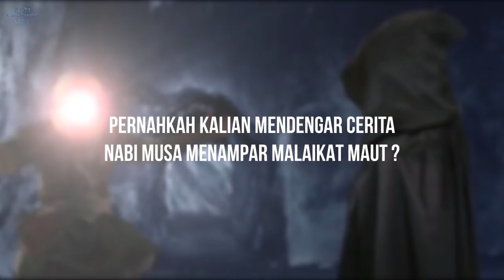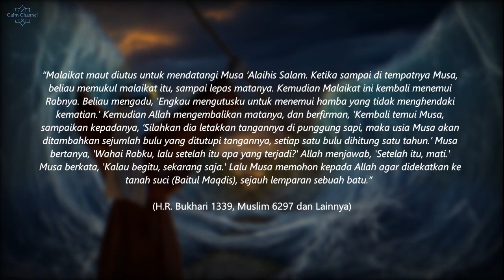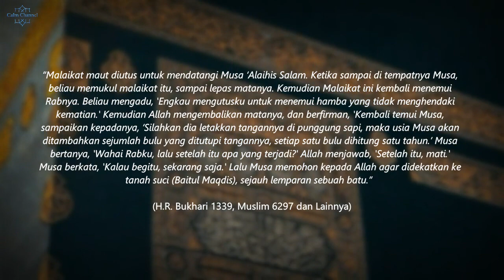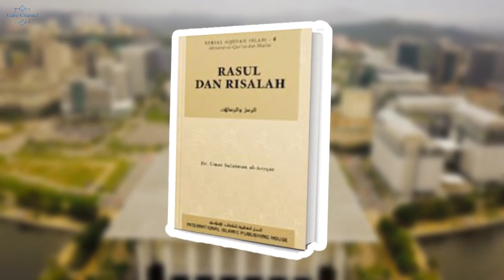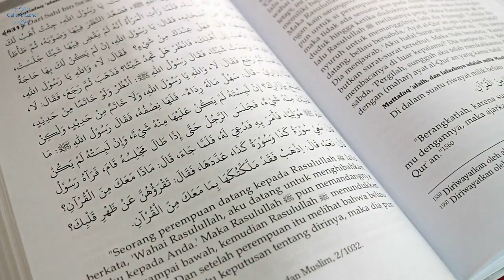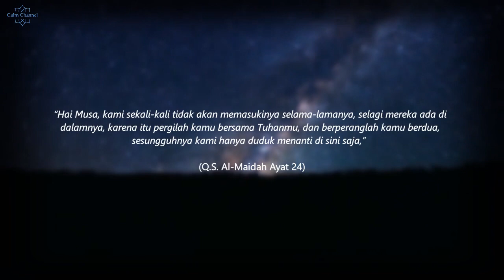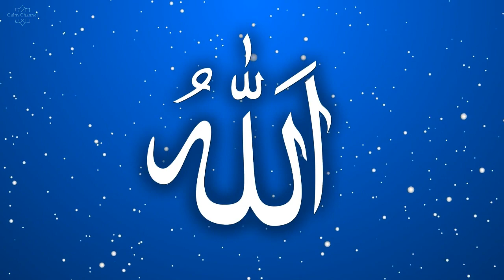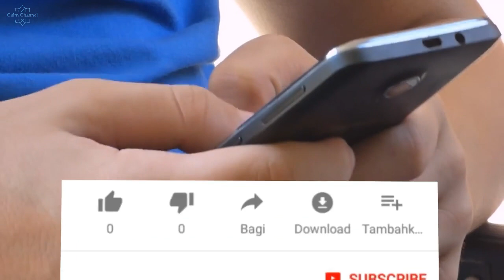CUMA NABI MUSA YANG BERANI MENAMPAR MALAIKAT MAUT!! | KISAH NABI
Hai sahabat beriman, kali ini kami akan membahas mengenai CUMA NABI MUSA YANG BERANI MENAMPAR MALAIKAT MAUT!! | KISAH NABI | KISAH NABI MUSA
Kisah para nabi dan Rasul tidak akan pernah habis untuk kita gali dan pelajari. Setiap nabi memiliki kisah – kisahnya tersendiri. Yang akan selalu menjadi hal menarik untuk diceritakan Kembali pada anak cucu kita nanti. Salah satu Kisah paling mahsyur dari Nabi Musa adalah perjuangan dakwah dan kisahnya melawan raja firaun, yang begitu melekat kuat dalam ingatan
kita. Lalu Sahabat beriman, pernahkah mendengar cerita tentang Nabi Musa menampar sang malaikat maut? Bagaimana itu bisa terjadi ?
tonton videonya sampai selesai ya, semoga bermanfaa :)